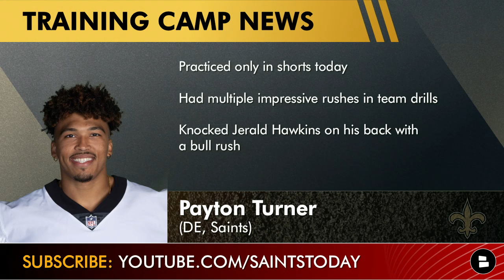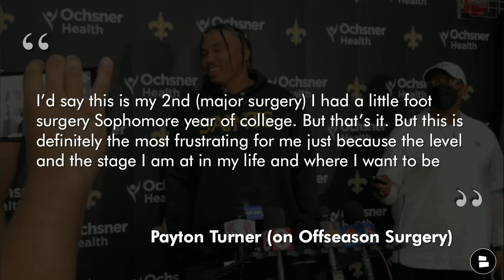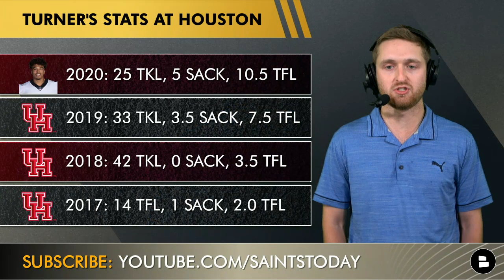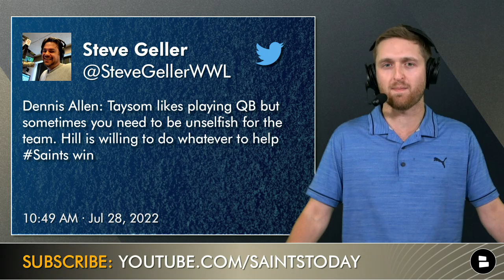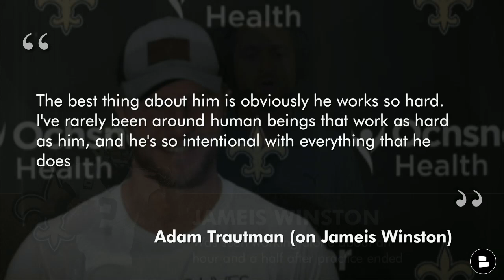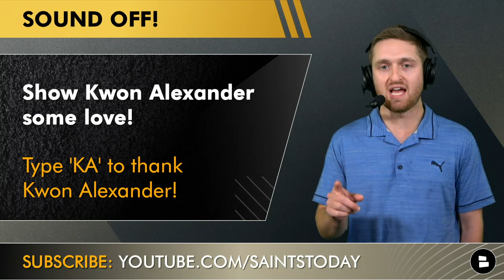Saints Training Camp Takeaways: Michael Thomas & Marcus Davenport Injury Update + Payton Turner News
Saints training camp news comes after day 2 of New Orleans Saints training camp. The Michael Thomas injury update and Michael Thomas news took the Saints news and NFL news world by storm as he was not expected to return this quickly after being placed on the Saints PUP list. Marcus Davenport is also on the New Orleans Saints PUP list, however Nick Underhill reported that he was seen doing individual work off to the side at today’s Saints practice. Our latest Marcus Davenport injury update informs the Who Dat Nation that had part of his pinky amputated during the NFL offseason. The Marcus Davenport news is very positive as Dennis Allen and Mickey Loomis expect to pull him and Michael Thomas on the PUP list. Saints training camp 2022 has already had plenty of Saints training camp storylines.

New Orleans Saints Training Camp News After Day 2:
- Marcus Davenport Injury Update
- Payton Turner Injury Update
- Trevor Penning took first-team snaps
- Adam Trautman has impressed at Saints Training Camp day 2

Latest NFL news from Ian Rapoport:
The Jets are signing LB Kwon Alexander, formerly of the 49ers and Saints, source said. He has familiarity with Robert Saleh from their days in SF. He gets a 1-year deal.

Saints Players Not Seen At New Orleans Saints Training Camp Day 2:
Tyrann Mathieu, S
Sage Doxtater, OT
Juwan Johnson, TE
Rashid Shaheed, WR
Tanoh Kpassagnon, DE

Marcus Davenport Stats in 2021
39 TKL, 9 SACK, 9 TFL, 16 QB HITS

Answer these questions from today’s Saints training camp video:
- Will Marcus Davenport and Michael Thomas come off the PUP list by week 1? Type ‘Y’ for Yes or Type ‘N’ for No
- How many tackles for Payton Turner in 2022?
- Excited to have NFL football back? Type ‘Who Dat’
- Type 'KA' to thank Kwon Alexander!

Here are more New Orleans Saints training camp videos, New Orleans Saints news and New Orleans Saints rumors:

Payton Turner Stats at Houston:
2020: 25 TKL, 5 SACK, 10.5 TFL
2019: 33 TKL, 3.5 SACK, 7.5 TFL
2018: 42 TKL, 0 SACK, 3.5 TFL
2017: 14 TFL, 1 .0 SACK, 2.0 TFL

Adam Trautman (on Jameis Winston)
The best thing about him is obviously he works so hard. I've rarely been around human beings that work as hard as him, and he's so intentional with everything that he does.

Follow Producer Trace and DM him for a shout-out on the next New Orleans Saints YouTube video!

Our Saints website is always updated with Saints blogs, New Orleans Saints news articles, and more with New Orleans Saints content from great sources like Canal Street Chronicles, SB Nation, Who Dat Dish, Saints Wire, and others!

Give us a LIKE on our New Orleans Saints Facebook page! We have no clue what the Meta Verse is vut we do know a TON about the New Orleans Saints 2022!

Do you like NFL news? Can’t get enough NFL rumors? If you said yes, you HAVE to follow Chat Sports on social media! They are posting the latest NFL news and rumors every day just like Locked on Podcast, ESPN, Barstool Sports, The Athletic, Bleacher Report, and WWL TV!